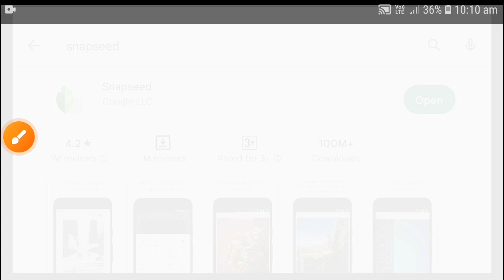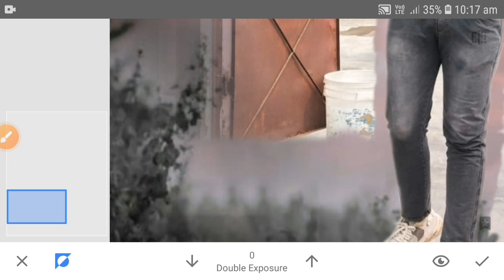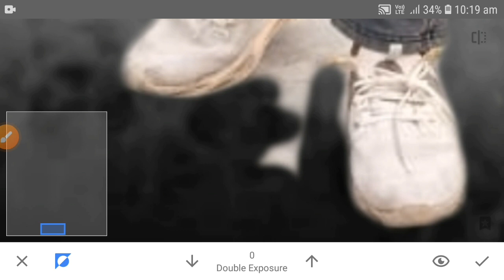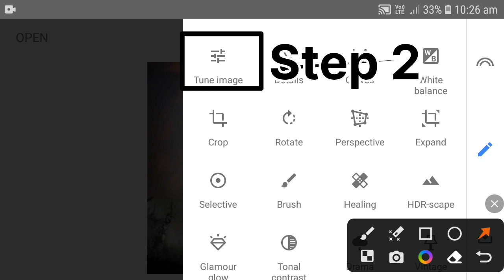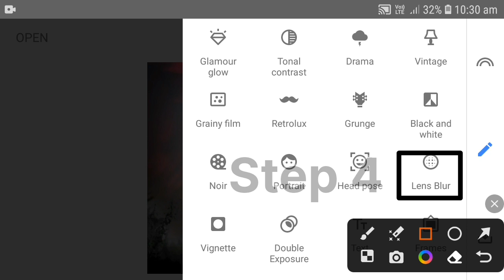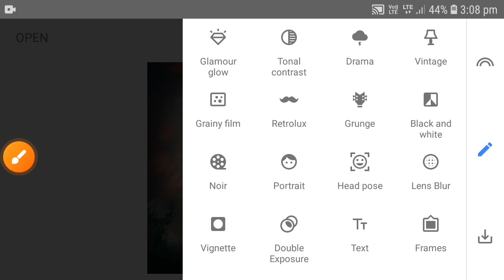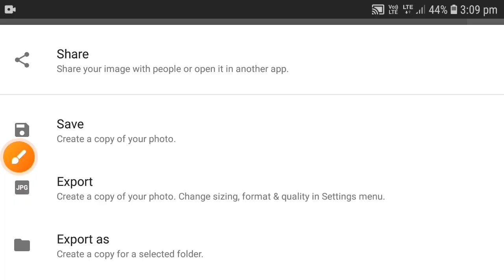Snapseed Beautiful Background Change Photo Editing || SKG-PICTURES 🔥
Snapseed Beautiful Background Change Photo Editing || Snapseed Photo Editing

10 Video Editing Mistakes EVERY Editor Should Know!

7 Best Free Video Editing Software for PC [Without Watermark]

Best FREE Video Editing Software for PC Without Watermark

Where is Pushpa? | Pushpa 2 - The Rule 🔥 | Hindi | Allu Arjun | Sukumar | Rashmika | Fahadh Faasil

Hey guys whtsup? Myself Mudassir Razz. In this video there is a tutorial on Background Change Photo Editing in Snapseed app. Also i have explained about how to perform masking perfectly in snapseed app. Hope this video will be helpful for you guys. If you want a tutorial on any topic then just give a brief comments below. __________________________________________

IMAGE STOCKS :-

↪I'm using this items 👇

🔸️RING LIGHT 🔸️TUBELIGHT 🔸️GREEN SCREEN

YOUR QUARRIES :

1.Snapseed photo editing
 2.Snapseed Trending photo editing
3.Photo Editing
4.New Photo Editing
5.Instagram Trending Photo Editing 6.Snapseed 2023 photo editing
7.Snapseed best photo editing
8.Snapseed photo editing
9.Snapseed editing
10.Snapseed New Photo Editing
11.Instagram Trending Photo Editing
12.Instagram photo editing
13. Happy birthday Photo editing
14. Snapseed Photo editing Happy birthday
15. Picsart Photo editing Happy birthday
16. best photo editing 2023
17. background blur photo editing
18. best dark photo editing
19. Snapseed dark photo editing
20. lightroom presets kese kare download

Snapseed Amazing 2023 Photo Editing😎 || Snapseed New Photo Editing || SKG-PICTURES Related searches How to become a photo editor without a degree Name and photo editing Photo editing on Fiverr Photo editor for small business Private wedding photo editor Small photo Editor Edit and earn money Photo editors Guide review How to get into photo editing Earn money by editing photos How to get photo editing clients Photo editing side hustle Private photo editor jobs